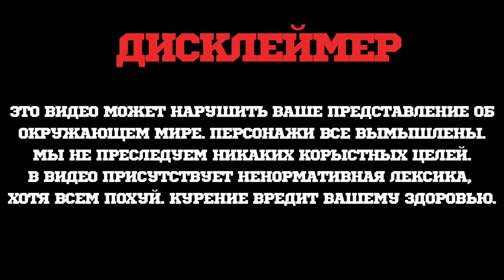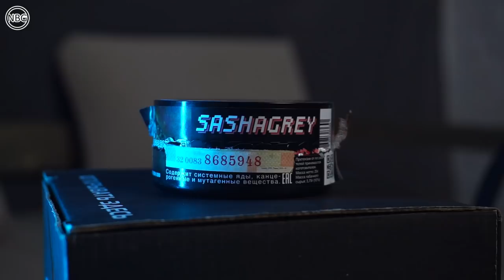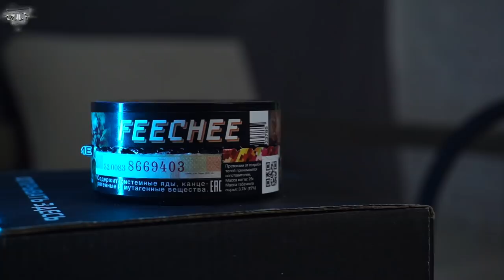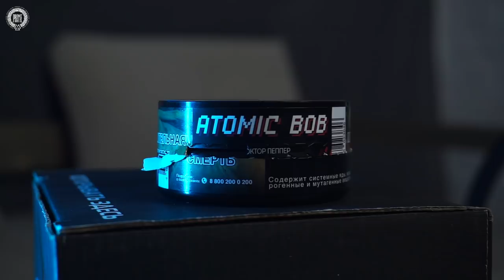ТОП 5 ИЗ 10 НОВЫХ ВКУСОВ DUFT x ALL-INN